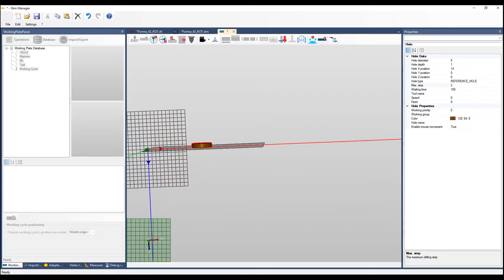TECHNICAL SHOE LAST PREPARATION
Slim software manager, easy, versatile, precise, fully integrated into FRV, all you have been waiting for now is here!